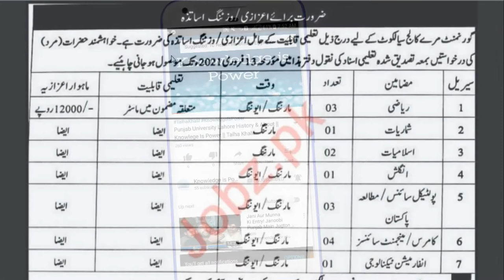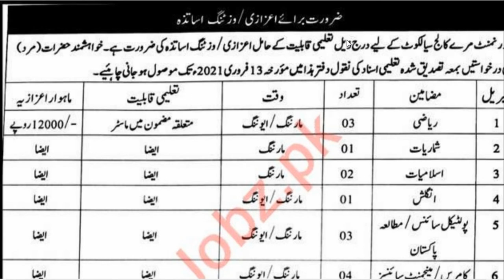Government Murray College Sialkot Jobs 2021 for Lecturer || Knowlege is Power || Talha Khalil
Government Murray College Sialkot Jobs 2021 for Lecturer
Latest Government College Teaching Posts Sialkot 2021

السلام علیکم  ۔۔۔!!

Asslam-o-Alaikum..!!!
Knowledge will include:
-Scientific Knowledge
-Medical Knowledge
-Technology Knowledge
-Islamic Knowledge